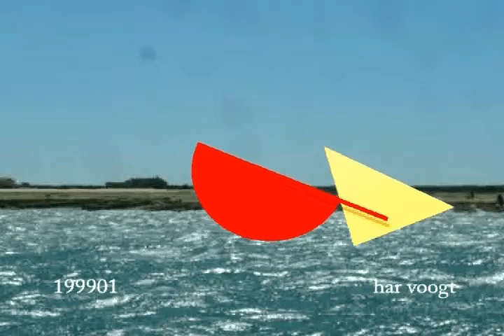schommel 1999 011z